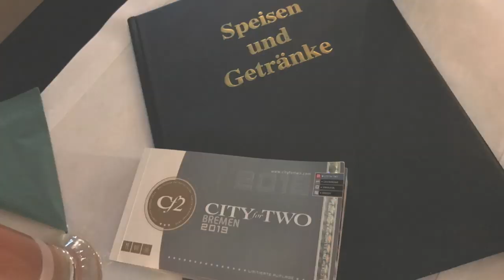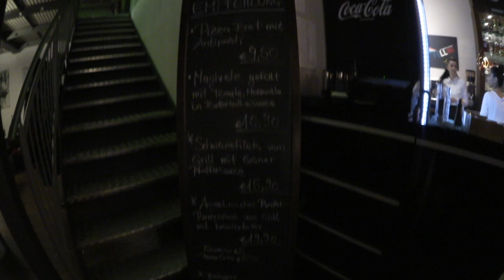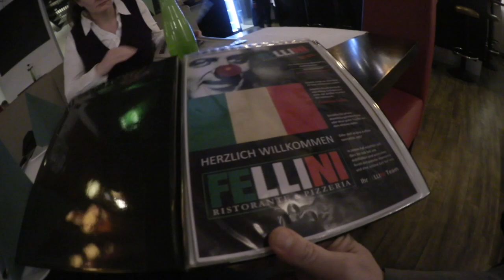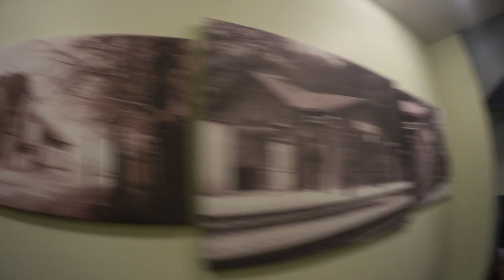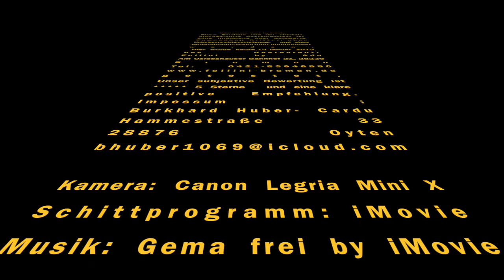Restauranttest Fellini, Bremen Oslebshausen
Cardu testet das italienische Restauranttest Fellini, Bremen Oslebshausen. Eins vorweg das war ganz großes gastronomisches Kino mit 5 Sternen. Ich teste Restaurants die im "City for two" Heft, Bremen, ihre Dienstleistung anbieten. In diesen Videos beschreibe ich quasi live meine Eindrücke aus Sicht eines Fachmanns.